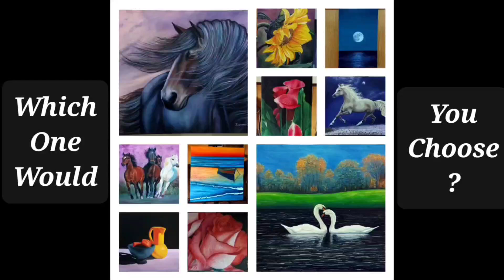My art gallery / Fineart / Oil Painting / Acrylic Painting / Gallery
which one would you like to choose?
Art for sale.

Painting video links...